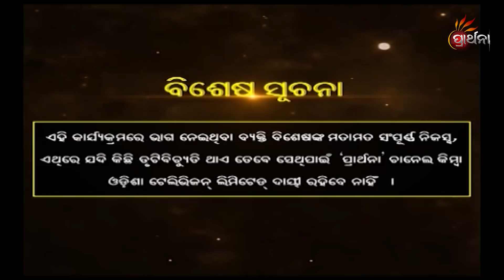ଉପବାସ ଶରୀର ପାଇଁ କେତେ ଜରୁରୀ | Tarke Bahudura EP181 | Importance Of Fasting | Prarthana